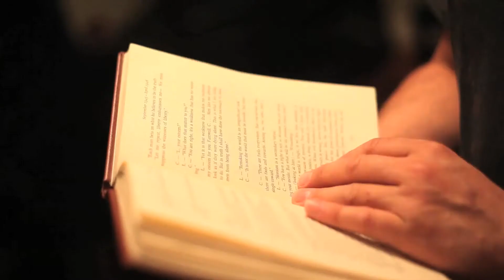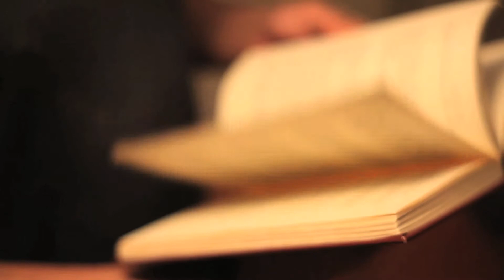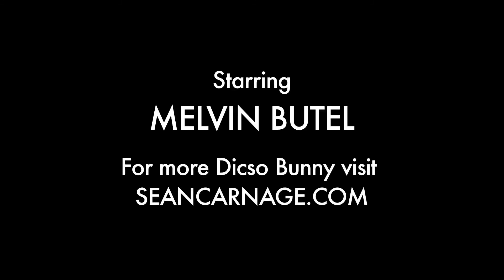DICSO BUNNY No Hay Ni Medio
Go inside the world of self-described "Electro-Latino superstar" and D.I.Y. music maker Dicso Bunny, aka Melvin Butel. An Angeleno through and through—the Dicso Bunny performance moniker is taken from a line in Cheech and Chong's "Born in East L.A."—Butel knows that for an artist, "There is no middle." Filmed on location at Melvin's pad in the heart of Hollywood.

Directed by Albert Chang, aka ELLA//OHARU.

Videography by Eduardo Duran.

Produced by Sean Carnage.

Includes Dicso Bunny's cover of Donna Summer's "I Feel Love."